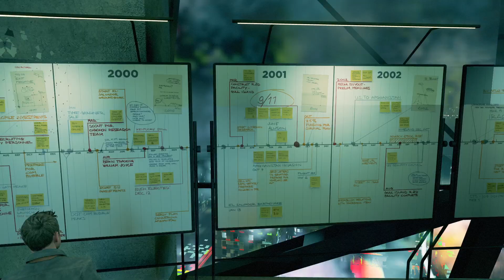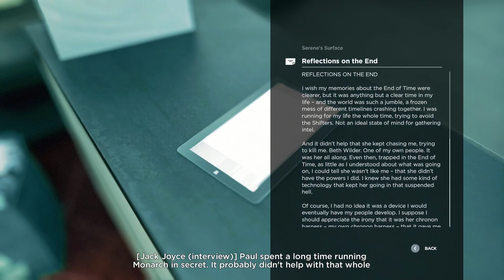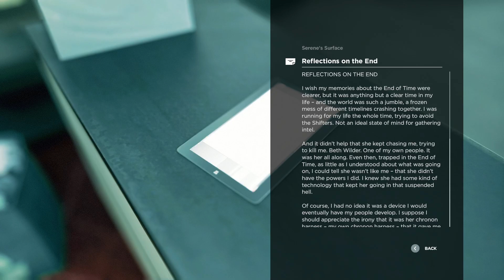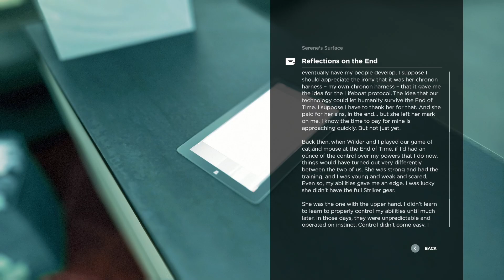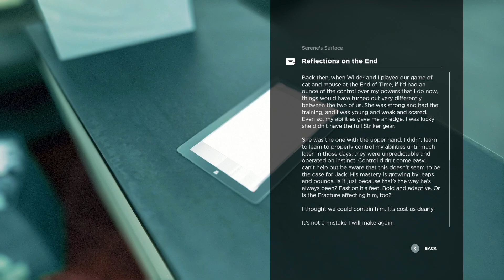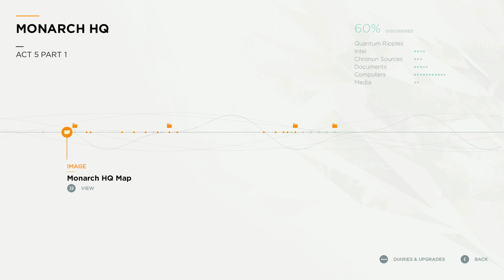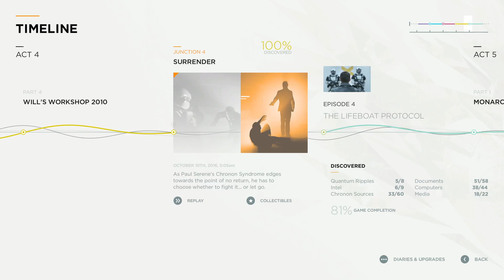Quantum Ripple Research Unit | Monarch HQ Time Machine Core | Quantum Break Reflections on the End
I'll Come Back For You